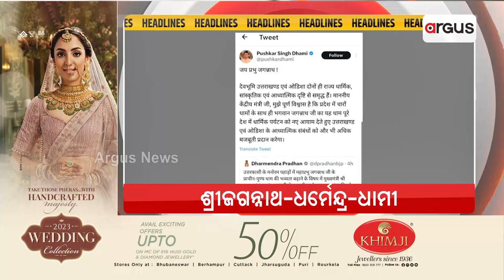Headlines @7AM | 11 Jul 2023 | Argus News